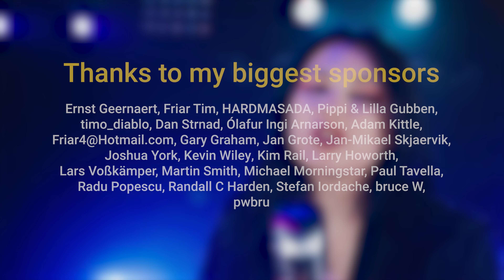Girl on Fire - Alicia Keys (by Rockmina)